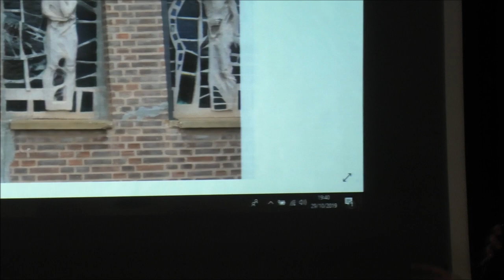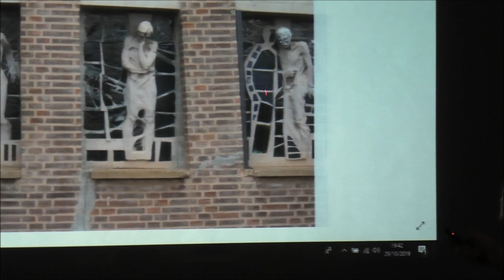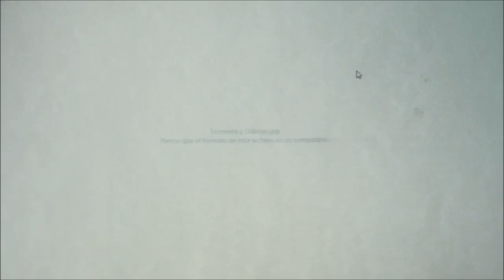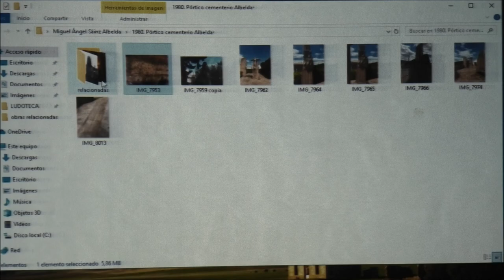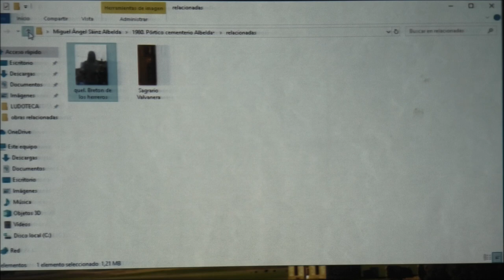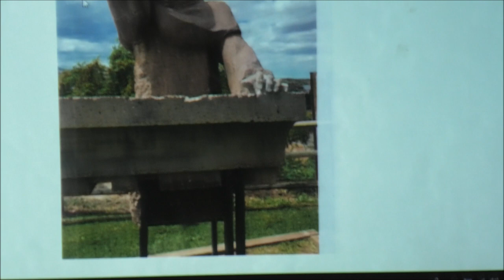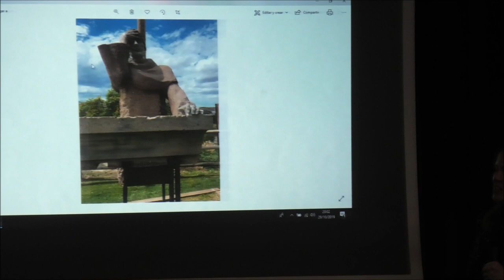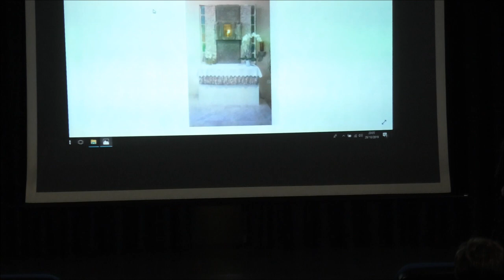La obra de Miguel Ángel Sainz en Albelda comentada por Mapi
Interesante charla sobre la obra de Miguel Ángel Sainz en Albelda comentada por quien mejor la conoce, su sobrina Mapi.